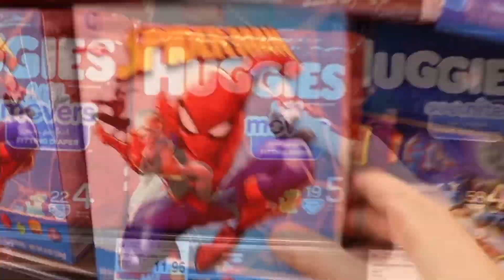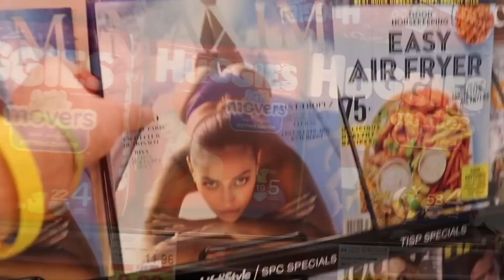CINDY KIMBERLY MEETING Spiderman IN DAVID DOBRIK VLOGS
How Cindy Kimberly met Spiderman at the same time as David did and the story of her being on the front of a fashion magazine. This is after Cindy confessed her feelings for David and David telling her his biggest secret...

Other people in the video:

David Dobrik- Twitter and instagram @daviddobrik

Natalie: @DavidDobrik